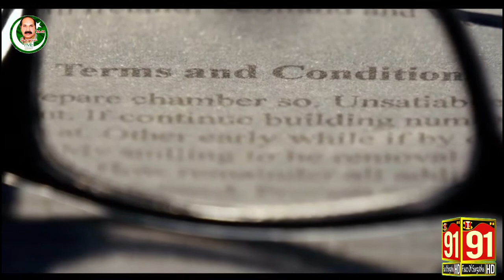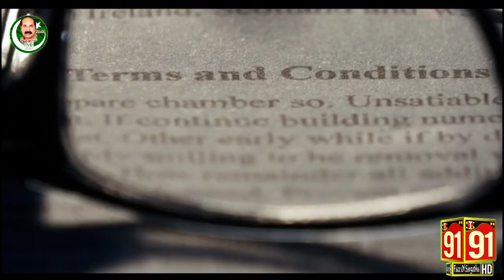نوگورنو قرہباخ تباہ آذر بائیجان پر بڑا حملہ‘59شہید | Armenia Azerbaijan Reports of fresh shelling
روس کی فوج آرمینیا پہنچ گئی‘آذر بائیجان پر بڑا حملہ‘59شہید
نوگورنو قرہباخ تباہ‘سپیشل فورس کے دستے آذربائیجان پہنچ گئے
Armenia Azerbaijan Reports of fresh shelling dent ceasefire